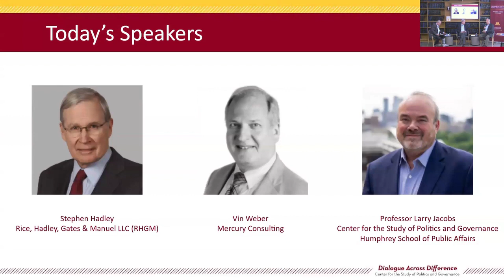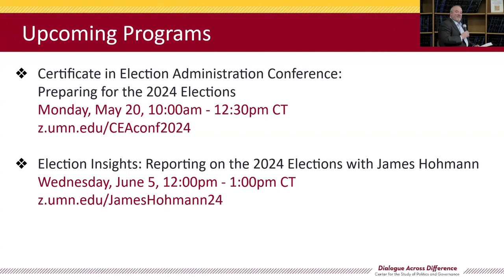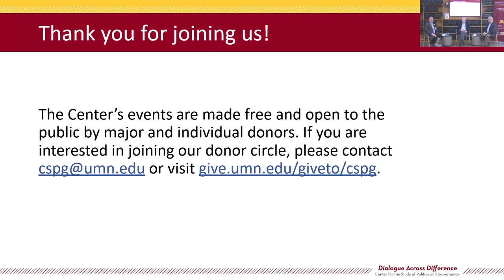The Power of American Deterrence and Commitment to Freedom with Stephen Hadley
Stephen Hadley, former National Security Advisor to President George W. Bush, discusses China, Russia/Ukraine, and the Middle East in a conversation moderated by former Congressman Vin Weber and Professor Larry Jacobs.